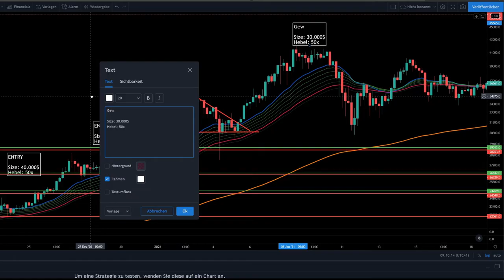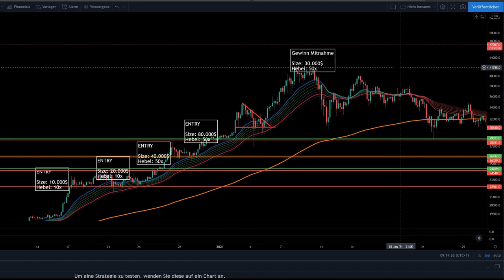WIE COMPOUNDE ICH BEI BITCOIN RICHTIG❓❓EINFACH ERKLÄRT❗❗TUTORIAL #1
Willkommen bei BTC MONEYMAKER

Wie findet Ihr das Format? Schreibt es unten in die Kommentare und natürlich eure Wünsche für das nächste Tutorial Video!

IHR WOLLT KEINE CHANCEN MEHR VERPASSEN❓❓❓ KOMMT IN DIE TELEGRAM-GRUPPE❗❗❗ HIER POSTE ICH ALLE INFOS FÜR EUCH JUST-TIME ZU BITCOIN & ANDEREN CRYPTOCURRENCYS❗❗❗

Vielen Dank und Happy Trading, Freunde❗❗❗

🔹 Phemex ➡️ (ANMELDEN UND 80$ BONUS KASSIEREN) 🔹

🔒 HARDWARE-WALLET 🔒

Ich selbst nutze den LEDGER NANO S.

#️⃣ FOLGE MIR #️⃣

✉️ Geschäftliche Anfragen ✉️

🔰 UNSERE SUPPORTER 🔰

⛔️ Risiko bei Finanzgeschäften⛔️

(1) Der Anbieter übernimmt keine Haftung für bereitgestellte Anregungen zu Investitionen im Forexhandel oder anderen Assetklassen wie z.B. Kryptowährungen. Diese stellen in keiner Weise einen Aufruf zur individuellen oder allgemeinen Nachbildung, auch nicht stillschweigend, dar. Handelsanregungen oder anderweitige Informationen stellen keine Aufforderung zum Kauf oder Verkauf von Währungen dar.
(2) Der Anbieter bezieht seine Informationen aus vertrauenswürdigen Quellen und aus eigenen Erfahrungen. Eine Gewähr hinsichtlich Qualität und Wahrheitsgehalt dieser Informationen kann gleichwohl nicht übernommen werden. Nutzer handeln in vollem Umfang auf eigene Gefahr und auf eigenes Risiko, sofern sie sich aufgrund der veröffentlichten Inhalte  dazu entschließen, Anlageentscheidungen zu treffen bzw. Transaktionen durchzuführen.
(3) Der Anbieter weist auf die besonders hohen Risiken hin, die bei Geschäften im Forex und Kryptohandel entstehen. Der Handel mit Devisen und Kryptowährungen ist ein Finanzgeschäft. Den erheblichen Chancen stehen entsprechende Risiken bis hin zum Totalverlust gegenüber. Über das Risiko hat sich das Mitglied ordnungsgemäß (ggf. bei Banken) zu informieren.